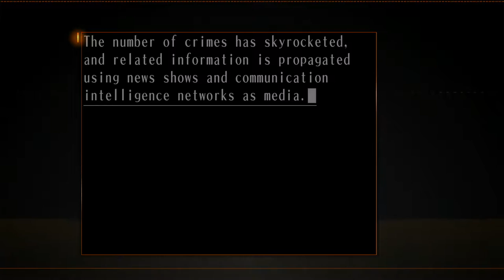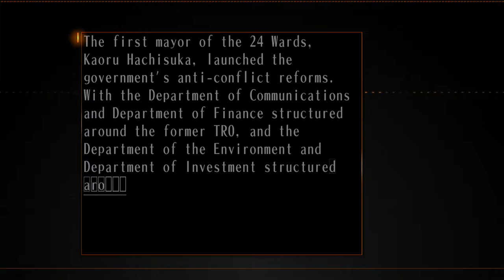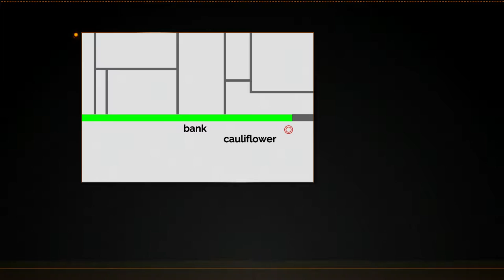PS4 The Silver Case LUNATICS